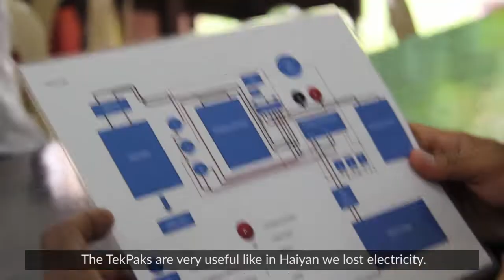Paying It Forward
Typhoon Haiyan survivors from the Institute for Climate and Sustainable Cities RE-Serve Corps, provided a TekPak assembly workshop to residents of Typhoon Mangkhut impacted community representatives from the province of Cagayan.